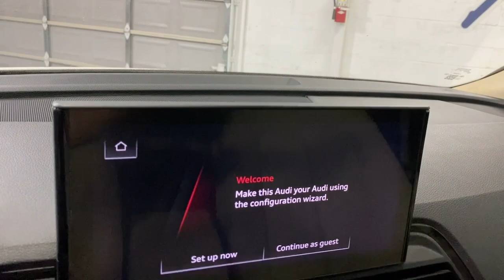2021 Audi Q5 McAllen, Harlingen, Brownsville, Mission, Weslaco, TX 021826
Used 2021 Audi Q5  available in McAllen, Texas at Trevinos Auto Mart. Servicing the Harlingen, Brownsville, Mission, Weslaco, TX area.